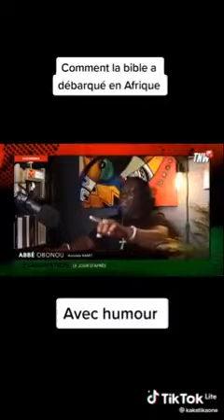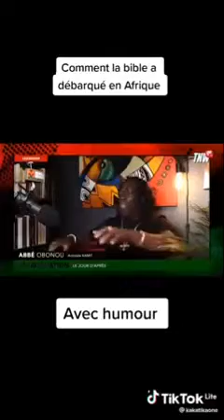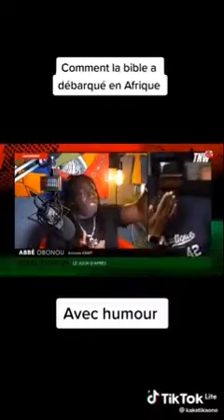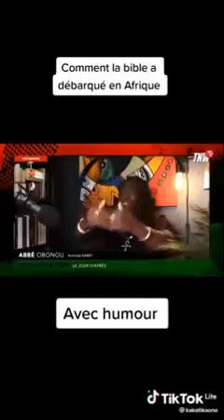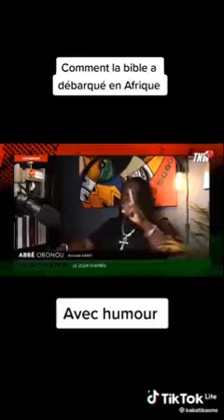Comment la bible a été introduite chez nous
écoutez comment la bible a été importée pour annoncer la bonne nouvelle partout